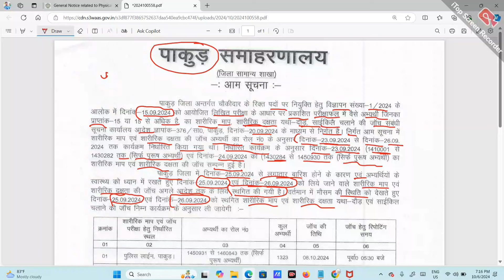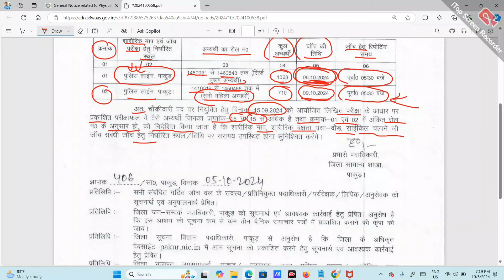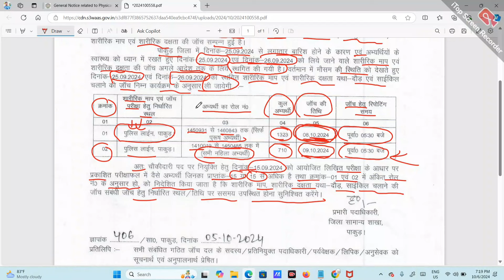Pakur chowkidar new running date जारी?pakur chowkidar physical date out? pakur chowkidar new update?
Hlw Dosto,

Important Hashtags:-